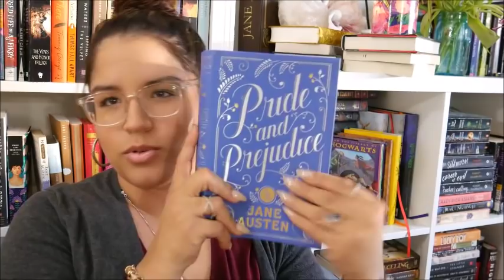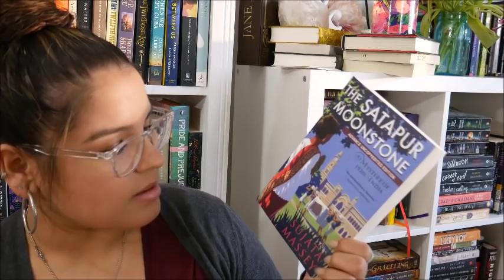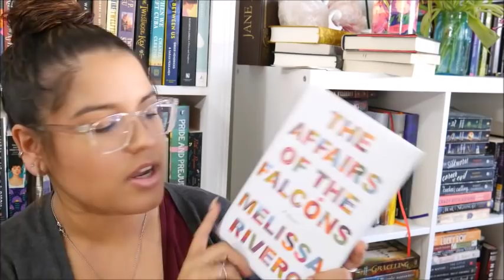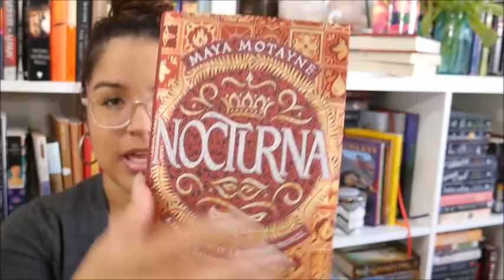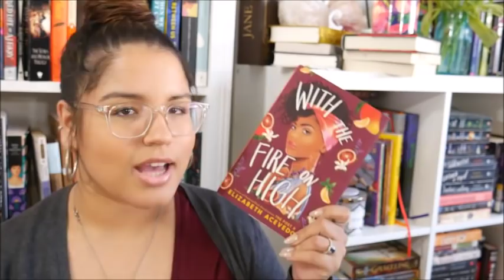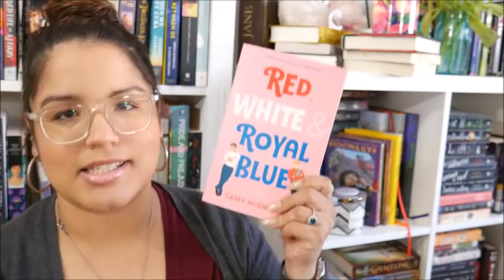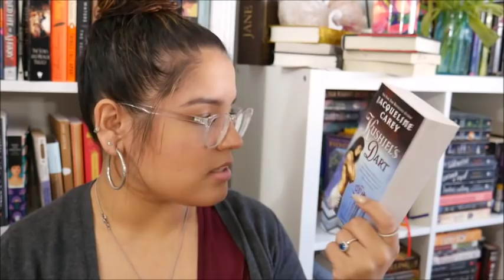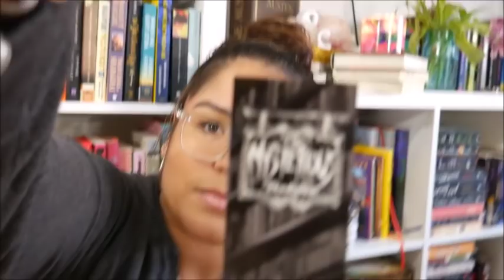Book Haul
Hope you all like this one!

Books Mentioned:
Red, White & Royal Blue
Nocturna
With the Fire on High
The Bookshop on the Shore
The Satapur Moonstone
The Bride Test
Kushiel's Dart
The Affairs of the Falcons
The Bookshope on the Shore